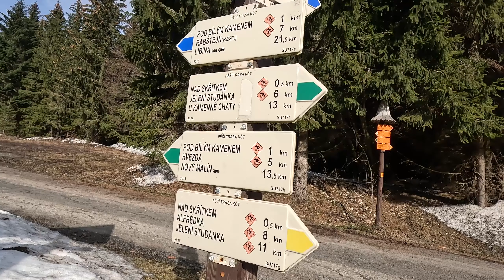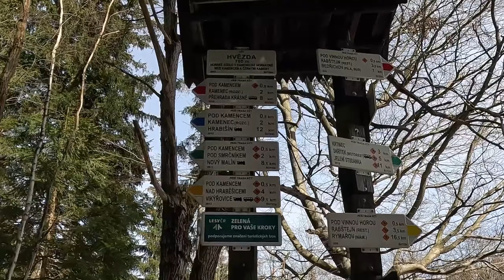Let´s follow us to post-apocalyptic landscape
Hike from Škřítek (top) to airport Šumperk. We found amazing views and incredibly devastated glade.